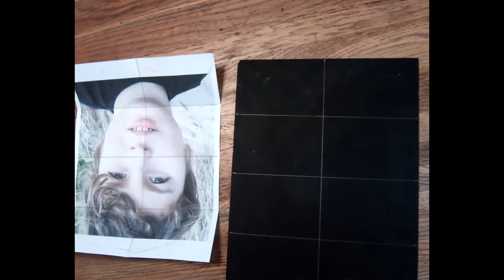Painting "Blue Eyed Boy"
This is a One-Stroke-Per-Color demonstration in which I paint my son in acrylics. The point is to mix color and lay it down one stroke at a time, kinda like putting your fork down between bites so that you are more mindful of what you are doing.